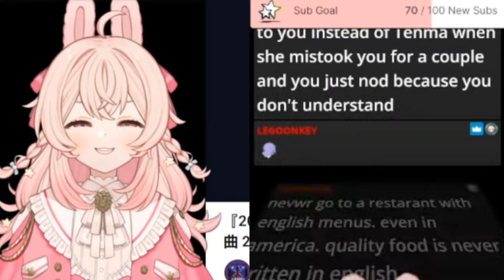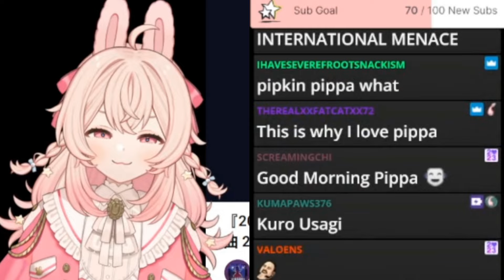Pippa is a Bad Influence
God I missed this funny bunny.